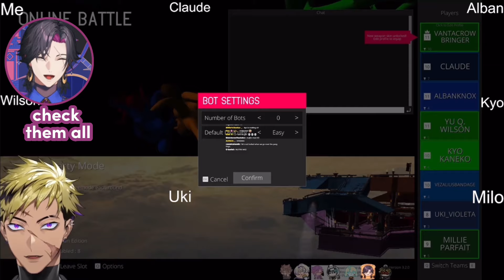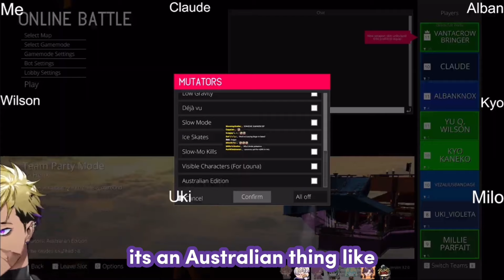everyone losing it when Vanta changed to this game mode...